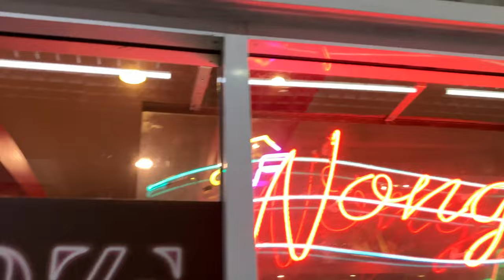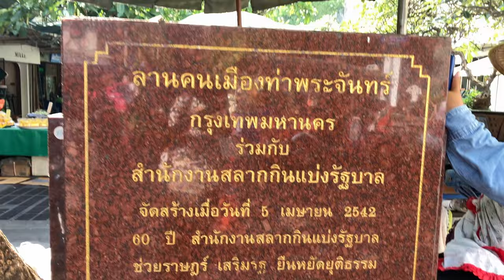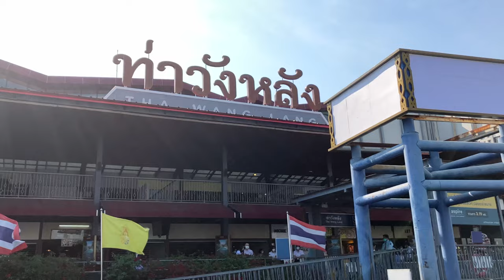ท่าพระจันทร์ วังหลัง Thaprachan wanglhang